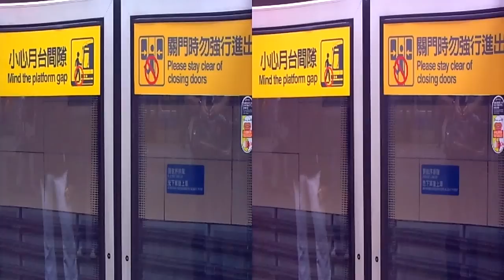3D 台北捷運 板南線 台北車站往板橋方向發車 Metro Taipei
2011.7 3D 台北捷運 板南線 台北車站往板橋方向發車 Metro Taipei